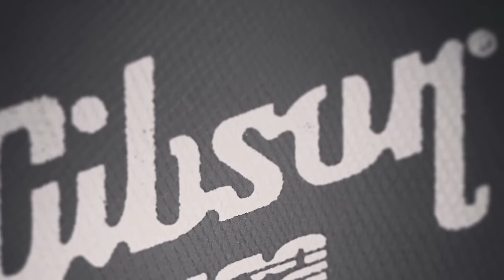Gibson 破產 [Gibson bankruptcy]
2018May1 Gibson 申請破產保護
講下咩事搞到要破產.